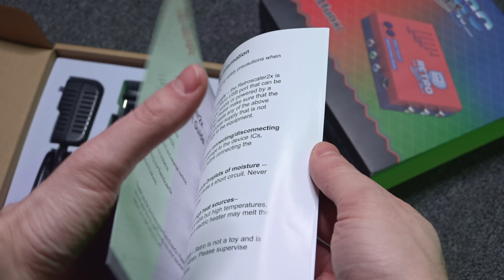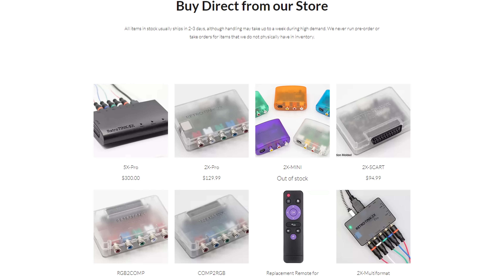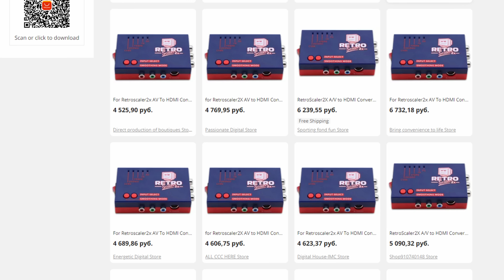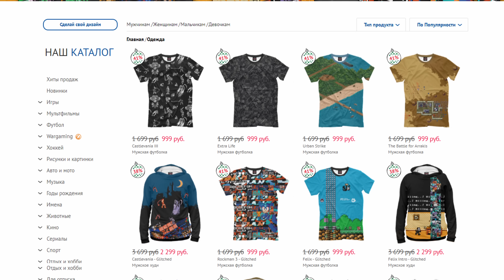Хорошая картинка на современных тв ДЕШЕВО! / Обзор RetroScaler2X для ретро консолей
↑↑↑ Ваше имя в титрах, чат и многое другое ↑↑↑

Эпизоды:
00:00:00 - Хорошая картинка с ретро консолей на современных ТВ
00:00:48 - Почему на современных ТВ такая плохая картинка
00:03:29 - Как это исправить и как не стоит делать
00:05:36 - Где купить RetroScaler2X, сколько стоит, комплектация
00:06:16 - Тестирование RetroScaler2X на Famicom, Mega Drive, Snes
00:11:08 - Тестирование RetroScaler2X на PlayStation и PlayStation 2
00:15:38 - Стоит ли покупать RetroScaler2X?
00:18:54 - Откуда он взялся и кто производит RetroScaler2X